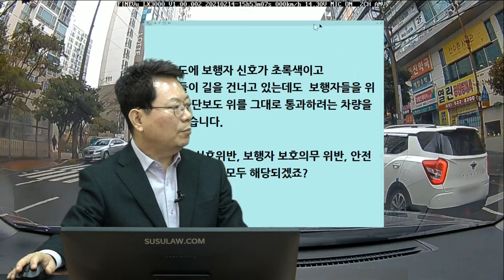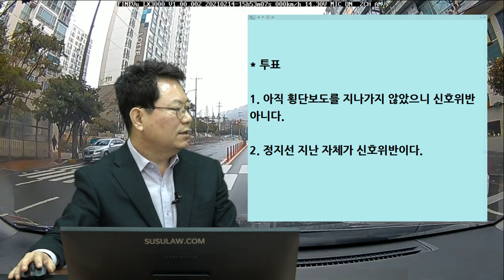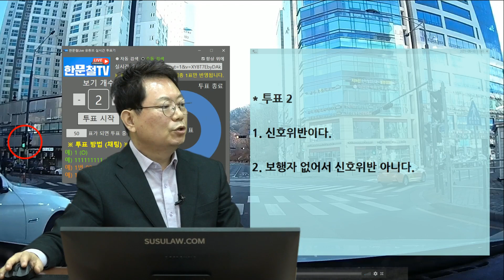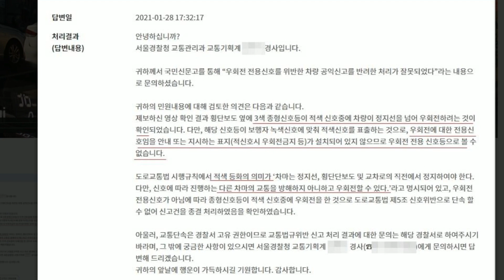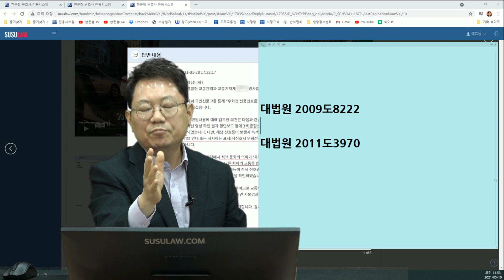10848회. 횡단보도 보행자 신호가 녹색인데도 슬금슬금 앞으로 나가는 차량. 이 차 신호위반 맞죠?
b13437, 210510 (월) 오전 생방송, 슬글슬금~

단일로에 횡단보도 보행자 신호 녹색인데 슬금슬금 앞으로 가는 차량.

횡단보도에 보행자 신호가 초록색이고 보행자들이 길을 건너고 있는데도
보행자들을 위협하며 횡단보도 위를 그대로 통과하려는 차량을 목격,

이 차량은 신호위반, 보행자 보호 의무 위반, 안전운전 위반 3가지 모두 해당되겠죠?

* 투표
1. 아직 횡단보도를 지나가지 않았으니 신호위반 아니다. (2%)
2. 정지선 지난 자체가 신호위반이다. (98%)

* 빨간불엔 정지선에 멈춰야 함.빨간불에 정지선 지난 자체가 신호위반이기에 보행자들이 이미 건너갔기에 보행자 보호 의무 위반은 아닐 수 있지만, 신호위반은 명백함.

상대차처럼 신호위반해서 가다가 보행자 신호 깜빡일 때 건너는 보행자와 사고 났다면 신호위반 사고 겸 횡단보도 보행자 보호 의무 위반까지.

** b12124, 보행자들이 있던 없던 그냥 지나가는 택시, 그런데 경고장 발부로 끝?
보행자들이 횡단보도에 있는데 그냥 지나가는 택시,

* 투표
1. 신호위반이다. (100%)
2. 보행자 없어서 신호위반 아니다.

* 교차로 신호등이면서 횡단보도의 신호등이기도.
택시는 횡단보도 차량 신호 빨간 불일 때 정지선에 멈춰야.
정지선 지난 것 자체가 신호위반. 우회전한 택시 신호위반 맞다.

스마트폰 국민 제보로 신고했더니 택시에 경고장 발부.

** b11949, 아직도 녹색 보행자 신호에 우회전해도 신호위반이 아니라는 경찰. (493회 방송에 반하는 경찰)
차 신호 빨간불, 보행자 신호 초록 불일 때 우회전하는 앞 차,

* 앞차는 신호위반, 그런데 경찰에서 다른 차마의 교통을 방해하지 아니하고 우회전이 가능하다며 신호위반 아니라고 함.

*** 빨간불에 정지선 통과하는 자체가 신호위반,
다른 차마에 방해하지 않고 우회전할 수 있다는 것은 횡단보도 없을 때임.
횡단보도가 있다면 횡단보도 신호가 보행자 신호이면 멈춰야.

경찰관에 따라 처리하는 게 다른데 사고 나면 신호위반 사고로 처벌받음.

교차로에서는 횡단보도가 없으면 또는 보행자 신호 빨간불에 직진이나 좌회전하는 신호에 따라 좌회전하는 차에 방해되지 않게 우회전 가능.
그런데 우회전하기 전 횡단보도 있고 횡단보도 신호가 보행자 신호면 보행자 있든 없든 횡단보도 정지선에 멈춰야.

교차로에서 옆에 보조 신호등 있든 없든 횡단보도 신호가 녹색일 때는 횡단보도 통과 못함
* 대법원 2009도8222
-교차로에 횡단보도 있는데 보행자 신호였는데 우회전하다가 직진하는 자전거와 부딪쳤을 때,
신호위반 사고로 처리

* 대법원 2011도3970
- 교차로에서 빨간불에 우회전하다가 신호에 따라 진행하는 차와 사고 났을 때 신호위반 사고가 아니다
그건 횡단보도가 없거나 횡단보도가 빨간 불일 때.

횡단보도에 보행자 신호인데 택시처럼 우회전하다가 신호에 따라오는 차와 사고 났을 때 100% 신호위반 사고임.